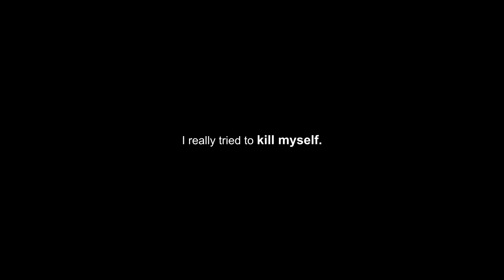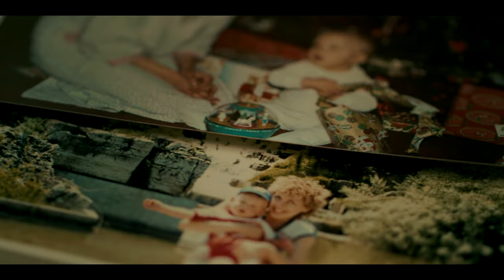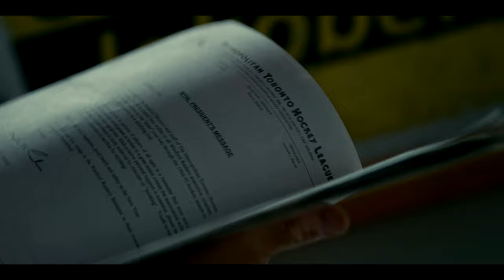Luke Sellars “I Really Tried to Kill Myself” Documentary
Luke Sellars was a man who was blaming the entire world for his issues. The former pro hockey player had won many championships (OHL Cup, Memorial Cup, Kelly Cup, Calder Cup, and the Spengler Cup with Team Canada) by the time he was 24 years old, and was deep into partying, womanizing, drinking and drugs, making good money and doing cocaine with celebrities. Nothing could stop him.

But shortly after being drafted 30th overall to the NHL, Luke was brutally raped and drugged by two men.

When you hit rock bottom, you’re alone to suffer the pain. Nobody truly cares. You don’t think you have the answers, so you blame the world. But people don’t want to look in the mirror to admit that they are the problem. You are the problem. But you are also the answer.

By choosing to live as a responsible man instead of a victim, Luke chose forgiveness, and began his path to Self-realization. By being vulnerable, he unpacked all the experiences in his life that caused him trauma. He worked with his shadow, cleaned it, and redeemed those hurt parts of him back into wholeness.

Each and every one of us walks around playing out our own suffering; each and every one of us also has the power to heal those hurt aspects of ourselves, by taking charge of our life. We have to be willing to exist in the darkness in order to walk in the light.

You are the problem, and you are the answer, and all of our unique experiences play out in a way that is best meant for us to remember who we really are.

“I Really Tried to Kill Myself” is a documentary about pro hockey player-turned-medicine man Luke Sellars whose journey brought him from celebrity success to a brutal rock bottom after he was raped by two men. This is the story of how he transformed from an attention-seeking victim into a man who chose forgiveness to take charge of his life.